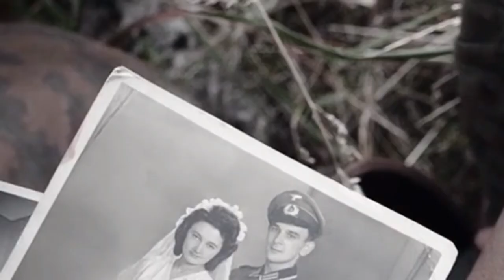World War 2 True Story | Battle For Sevastopol (2015) Film Explained in Hindi/Urdu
This story is about World war 2 where we see small girl name Ludimila and she is doing her studies. She is good smart girl. One day Army offer her to join army and she happily join this field. She became good sniper and she go to field on world war. She done very good job and become famous all over world.

Credit : All Pictures Belong to Battle For Sevastopol (2015)
Director
Sergey Mokritskiy
Writers
Maksim Budarin . Max Dankevich . Leonid Korin